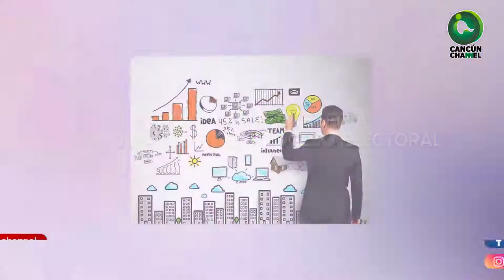PLAN PARA PROTEGER A CANDIDATOS EN EL PROCESO ELECTORAL